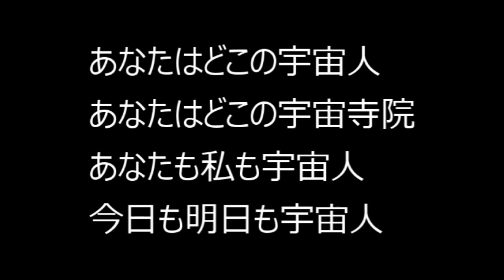【億万長者合宿Remember】第800話：販売者は共感を得るために全部演技しているんじゃないか？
【億万長者合宿リメンバー】第799話：くぼさんへ

2020年3月末までの従来版「速稼塾」